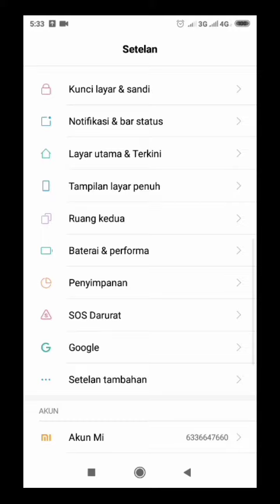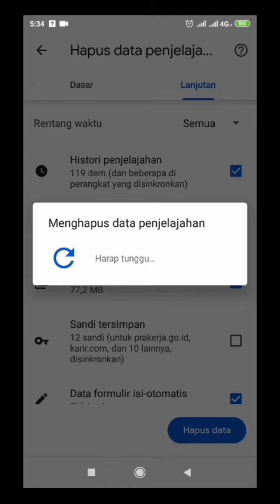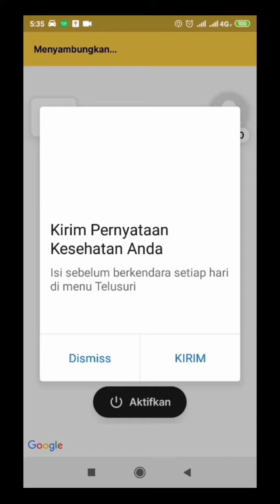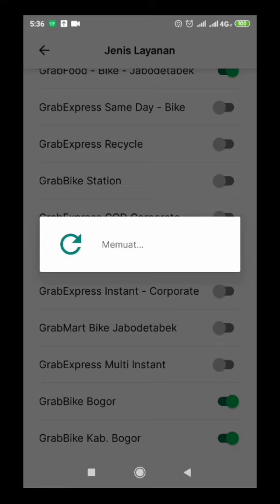Langkah - Langkah Sebelum On Bid Grab Driver | Grab Gacor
Grab gacor